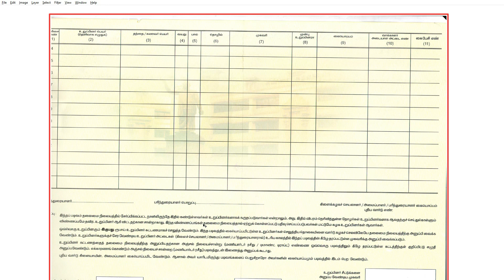HOW TO APPLY DMK MEMBERSHIP CARD OFFLINE IN TAMIL || DMK STALIN|| CM STALIN || தி.மு.க|| 2022